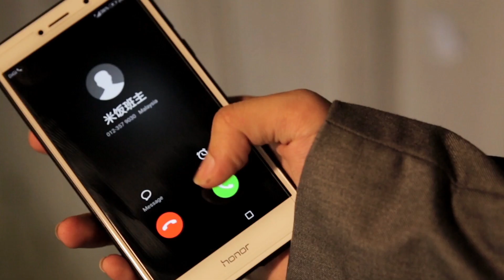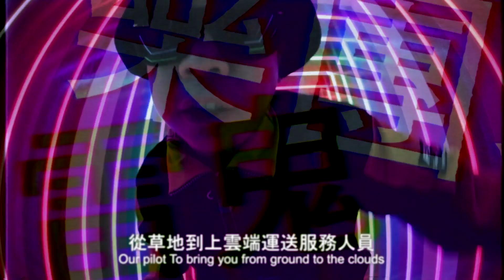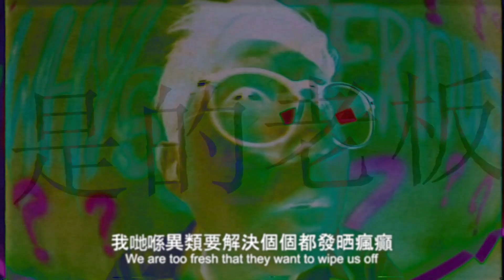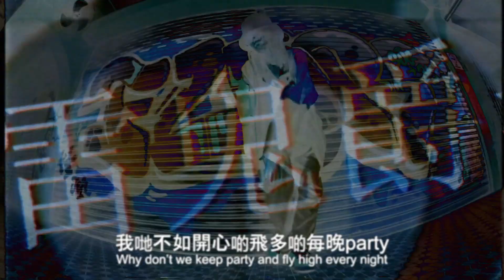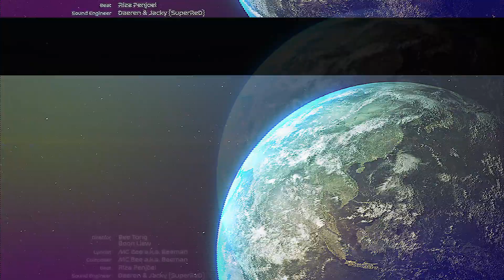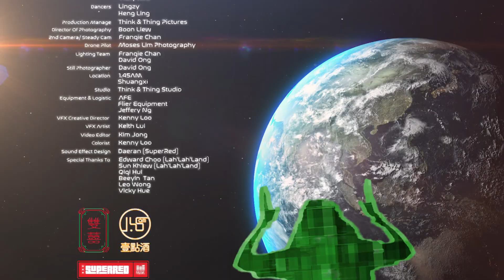Beeman - 肆貳零青草樂園 [420 Happy Greenland] Official Music Video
friday音乐(aka omusic) (台湾平台)
新加坡接驳铃声 (新加坡平台)

Lyricist : MC Bee a.k.a. Beeman
Composer : MC Bee a.k.a. Beeman
Beat : Riza Penjoel
Sound Engineer : Daeren & Jacky (SuperReD)
Mixing mastering : Daeren@SuperReD
Artist : MC Bee a.k.a. Beeman
Executive Producer : Boon Liew
Producer : Lisar Ng
Director : Bee Tong
                 Boon Liew
Production Designer : Bee Tong
Art & Prop Master : Kim Jong
Graphic Design : Think & Thing Creative Core
Actor : Keith Lui
Production Manage : Think & Thing Pictures
Director Of Photography : Boon Liew
2nd Cam/ Steady Cam : Franqie Chan
Drone Pilot : Moses Lim Photography
Lighting Team : Franqie Chan
                             David Ong
Still Photographer : David Ong
Studio : Think & Thing Studio
Equipment & Logistic : AFE
                                         Flier Equipment
                                         Jeffery Ng
VFX Creative Director : Kenny Loo
VFX Artist : Keith Lui
Video Editor : Kim Jong
Colorist : Kenny Loo
Sound Effect Design : Daeran (SuperRed)
Special Thanks To : 1.45AM
                                    Shuangxi
                                    Cafe etc.
                                    Hookah's Up!
                                    Panjang
                                    Nixie Yatt
                                    Elaine Chiam
                                    Richard Skin Chua (SuperRed)

Hook：
Take It Easy (Aha Say What)
Take It Easy （420）(Boom Bap Shit）
Take it Easy（Bring you Back to 90s）
Take It Easy Is 420 Just Wanna Be Free

Verse 1 ：
呢度有個樂園 隱藏喺不遠處
呢殊大自然嘅環境特大片嘅草原
從草地到上雲端 運送服務人員
個個笑容滿面引渡你到頂點
喂想點 無論你哋想點
呢邊無先敬羅衣 後敬人
呢套太過膚淺 太多假面
無信仰 無貪污官商勾結 亦無黨派人士
唔洗去返學讀書亦都唔會有考試
嬉皮士HipHop雷鬼爵士音樂樂團表演
每日同現實世界制度去畫清界線
畫分出真正屬於自己和平國土樂園
就算外面有幾咁污染怕扯都就快玩完
無有怕 歡迎大家移居到呢邊
一切都喺免費入場參觀都可以
衣食住行吃喝玩樂 土地唔會欠缺 無污染
無打劫 無人渣敗類 亦都無謊言

Verse 2 ：
肆貳零今日喺好嘅日子快快放低包袱
準備起飛出發黎到我哋個青草樂園
呢度無酒店有酒精High到可以睡喺草邊
快馬加鞭 快啲嚟到青蔥嘅草地度奔馳
飛馳嘅速度絕對滿意 令你可以保持
飄飄然持續喺殊繼續飄浮喺空中花園
唔會咁易墮落 返到人間變得腐敗混亂
下面嗰邊喺現代工業嘅原始人居住
我哋夠新鮮所以佢地大驚小怪認為我哋喺異類要解決個個都發晒癲
Take it easy 肆貳零 Just wanna be free
我已經厭倦個世界喺太過凌亂
我哋不如開心啲飛多啲每晚party
兜兜轉轉都返到大自然嘅世界裡面
活得耐啲定死得快啲我地到最後都係埋喺土地裡面點解唔要愉快啲鬆啲先smoke it shit！